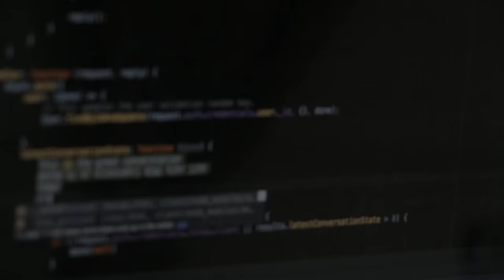Wrócił do Polski, aby zacząć rewolucję w systemie | Miron Mironiuk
Zapraszamy na nowy odcinek serii This is IT. Dzisiaj gościem programu jest Miron Mironiuk - polski przedsiębiorca, który w Azji prowadzi firmę Cosmose AI, która wyceniana jest na ponad 2 miliardy pln. Miron wrócił do Polski, aby zrobić rewolucję w polskim systemie edukacji. Jego zdaniem Polska ma szanse, aby stać się jednym z 10 najbogatszych krajów świata, dzięki naszemu potencjałowi informatycznemu. Mirona projekt "Raz na 120 lat" wprowadza do szkół nowy system nauczania informatyki, który pozwoli wykształcić jeszcze większą ilość wybitnych programistów. Kim jest Miron Mironiuk? Dlaczego wrócił do Polski i na czym polega jego z miana w systemie edukacji? Zapraszamy do oglądania, Maciej Kawecki & Miron Mironiuk | This is IT

🎬 Spis treści:
00:00 - Miliarder wrócił do Polski, aby zacząć rewolucje w systemie
00:53 - Dlaczego Miron wrócił do Polski?
01:16 - Programowanie = Nasz Drugi Język, czym jest ten program?
02:25 - Czy Polska może stać się jednym z najbogatszych krajów świata?
03:41 - Nadchodzące zmiany w polskim systemie edukacji
09:25 - Wynagrodzenia dla nauczycieli
11:31 - Rola Cosmose AI w projekcie
12:28 - Po co Miron to wszystko robi?
17:21 - Kryzys autorytetów
18:09 - Czym jest Cosmose AI i czym zajmuje się firma Mirona?
22:28 - Sztuczna inteligencja i świat algorytmów
24:18 - Czy sztuczna inteligencja zmienia gatunek ludzki?
27:03 - Jak nauczyciele mogą zaangażować się w program razna120lat?
29:25 - Jaki system warto zmienić w Polsce jako pierwszy?
30:33 - Co daje pojawienie się na okładce Forbes?
34:57 - Czy Miron rozważa powrót do Polski na stałe?

Gość: Miron Mironiuk
Prowadzący: Maciej Kawecki
Operator i montaż: Łukasz Bernaś
Produkcja: Dawid Bonk